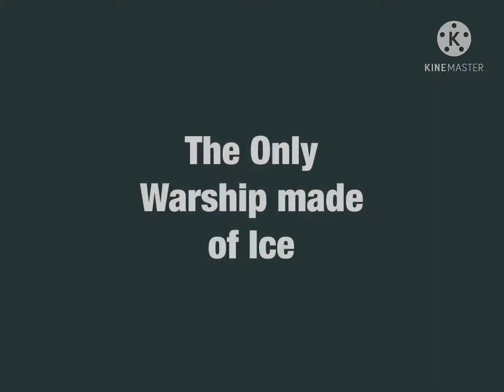Aircraft Carrier Berge (Minecraft)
Meet the first carrier of the fleet, and the only warship to be made of ice. Inspired by the Habakkuk Project but on a smaller scale.
Sorry if I have t been uploading much, I had real life problema to dela with, so I apologise...

Programs.
Minecraft
Motion Leap
KineMaster